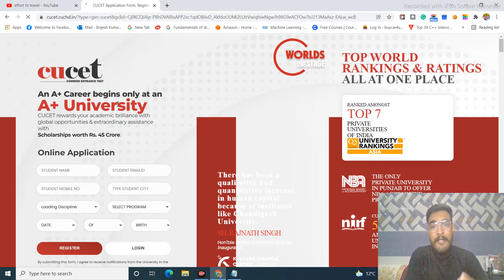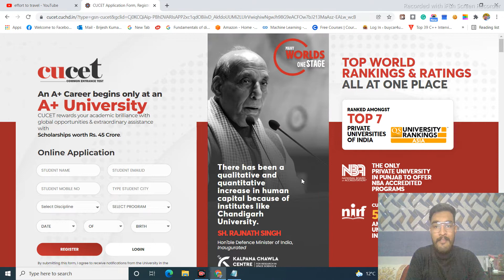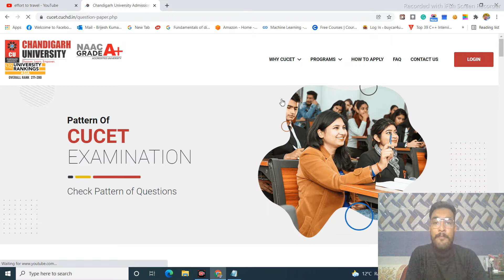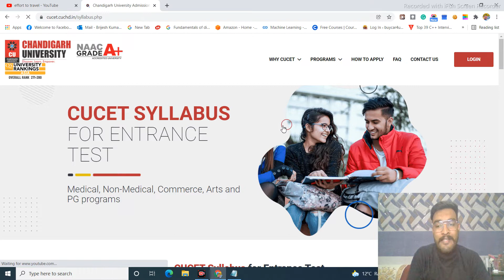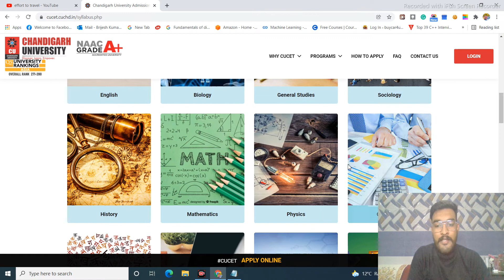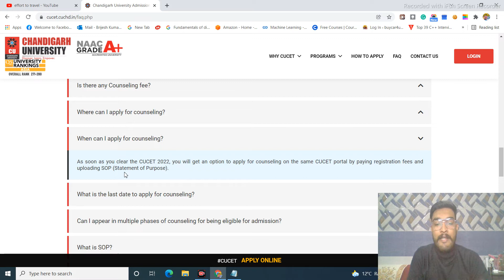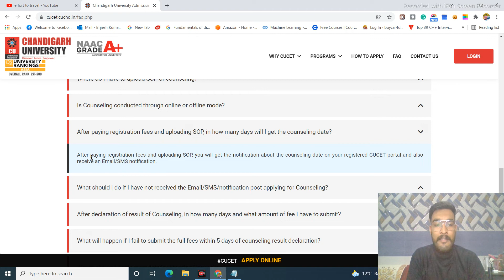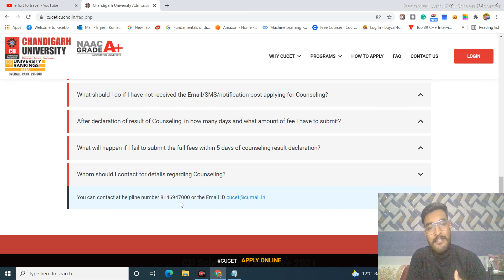Chandigarh University | Cucet syllabus for B.sc Nursing | Pattern | Counselling | Difficulty level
In this video, I am telling the syllabus for b.sc nursing for cucet Chandigarh university exam 2022
Chandigarh University | Cucet syllabus for bsc nursing students | Pattern | Difficulty level | Fee |2022
Chandigarh University | Cucet syllabus 2022  | medical students | Exam Pattern |Difficulty level
so if you want to know the syllabus of cucet exam for non-medical or PCM or ug students you can watch this video in this video i have explained everything in detail about Chandigarh university cucet exam and pattern